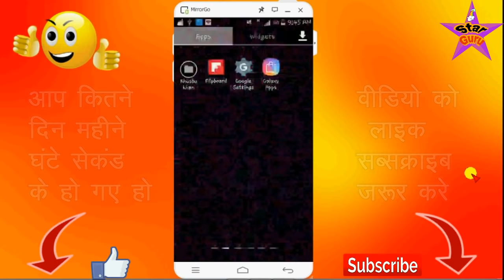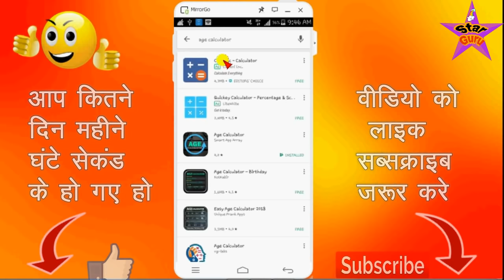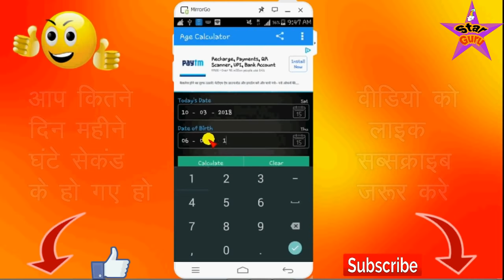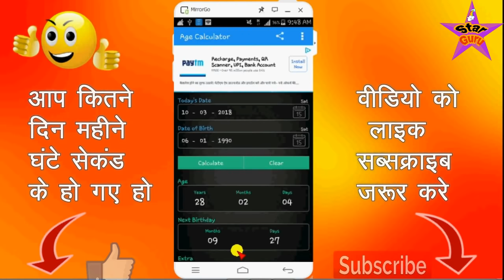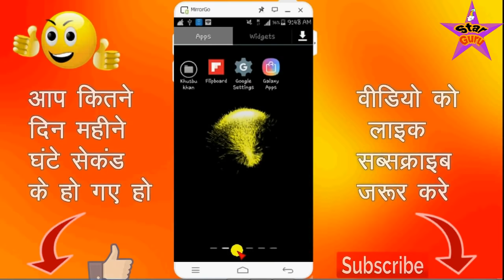कोन कितने साल / महीने / हफ्ते / घंटे / मिनट / सेकंड का हो गया आसानी से पता करे Best New App Hindi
दोस्तों आज के वीडियो में आपको एक ऐसे कमाल के एप्लीकेशन के बारे में बताया गया है जो आपकी उम्र से जुडी हर बात बताने वाला है आप कितने साल के हो गए हो  आप कितने महीनो के हो गए हो आप कितने दिनों के हो गए हो कितने घंटो के हो गए हो और यहां तक की आप को इस दुनिया में आए कितने सेकंड हो गए है आसानी से जान सकते है तो दोस्तों देखते रहिये विडियो और हां दोस्तों अगर आपको विडियो पसंद आये तो प्लीज लाइक और कमेंट जरूर करिये और अगर आपको किसी टॉपिक पे विडियो बनवाना है तो मुझे कमेंट बॉक्स में जरूर लिखिए